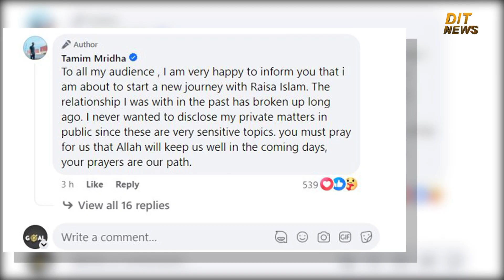বিচ্ছেদের খবর গোপন রেখে, নতুন বিয়ের খবর দিলেন তামিম | Tamim Mridha | BD Actor | Dit News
বিয়ে করেছেন ছোট পর্দার অভিনেতা ও ইউটিউবার তামিম মৃধা। শুক্রবার (২৩ ফেব্রুয়ারি) দুপুরে সামাজিক যোগাযোগ মাধ্যমে এক স্ট্যাটাসে নিজের বিয়ের খবর ভক্তদের সঙ্গে শেয়ার করেছেন তিনি। তামিম জানান, তার স্ত্রীর নাম রাইসা ইসলাম। পারিবারিক আয়োজনে বিয়ের আয়োজন সম্পন্ন হয়েছে। সবার কাছে নিজেদের জন্য দোয়া চেয়েছেন এ নবদম্পতি।